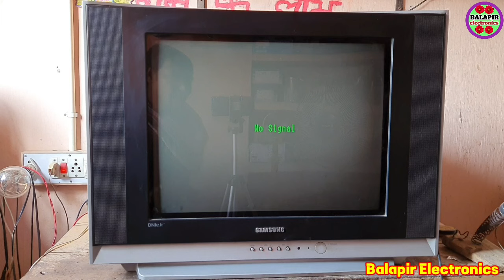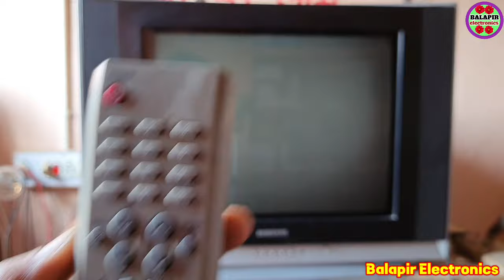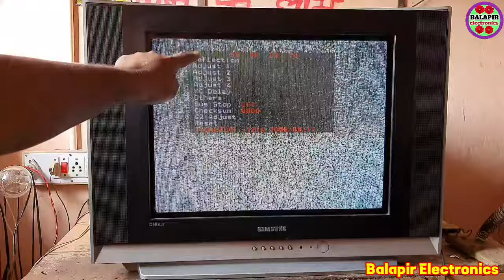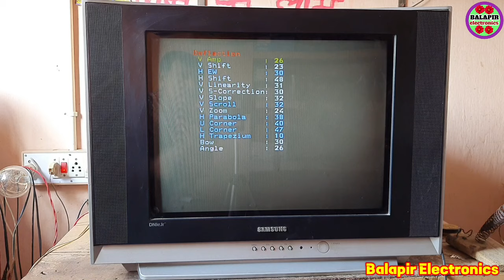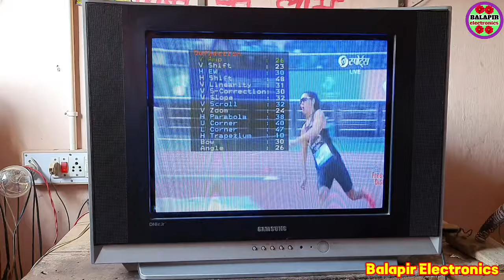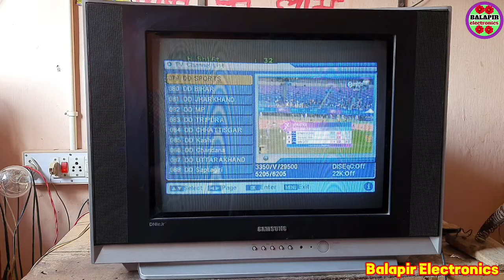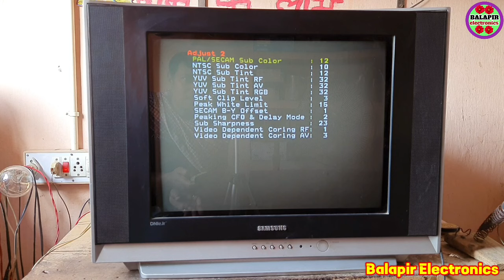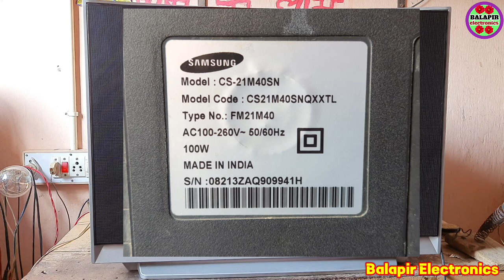Samsung TV Service mode open | Samsung crt tv ka service mode kaise open karen